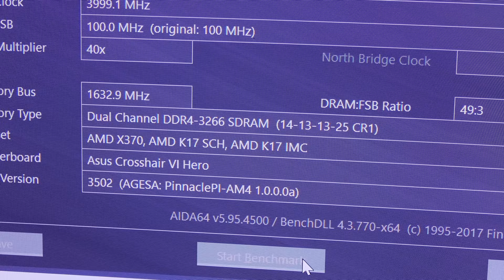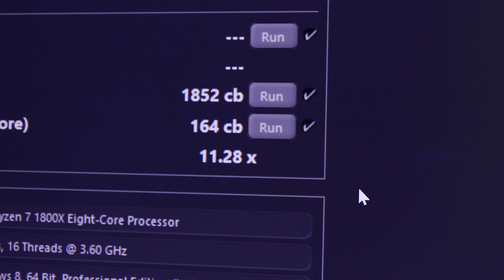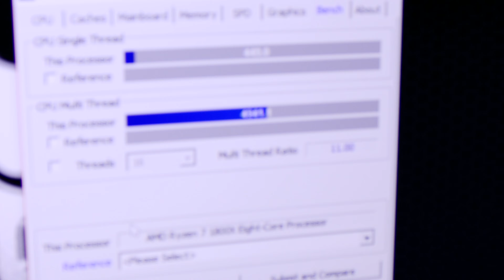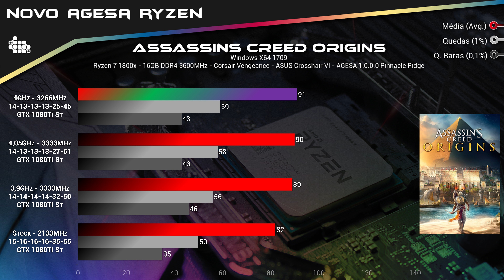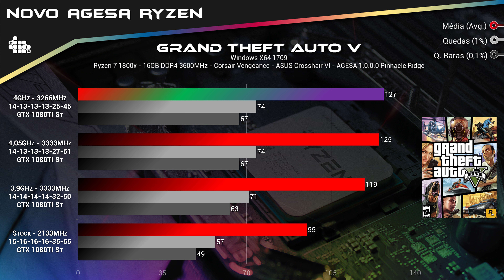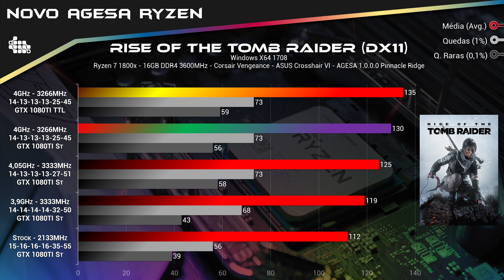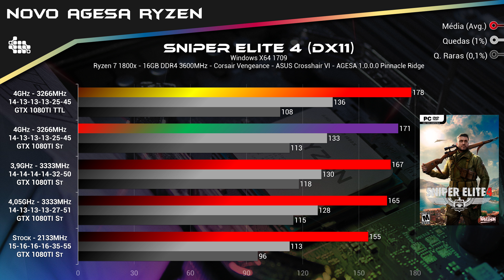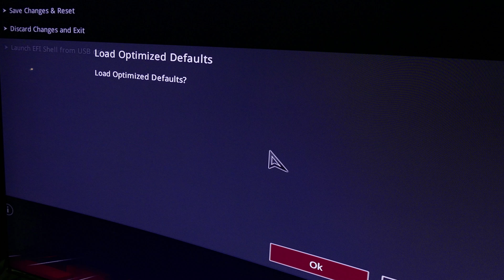Revisitando o Ryzen 7 1800x com Nova Agesa para Ryzen 2 - Pinnacle Ridge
Como havíamos prometido, trouxemos para vocês um re-review do Ryzen 7 1800x agora que a AMD vai começar a se focar nos novos Ryzen de 2ª geração.
Será que esse novo AGESA para Pinnacle Ridge vai melhorar as coisas pro Ryzen ou vai piorar?!
Fizemos testes em diversos benchmarks, em games e comparamos com outros processadores.